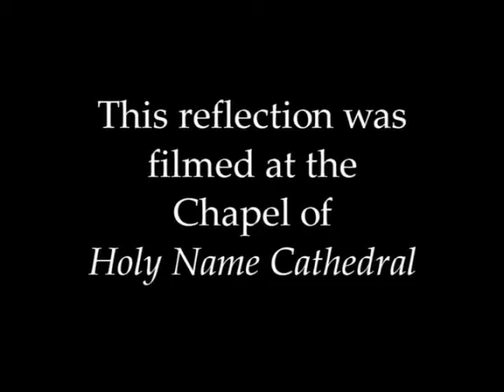Third Sunday of Lent On Becoming a Messenger of the Good News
On Becoming a Messenger of the Good News
Reflection by
Fr. Claudio Díaz, Jr.
Director, Office for Hispanic Catholics
Archdiocese of Chicago

This reflection was filmed at the Chapel at Holy Name Cathedral